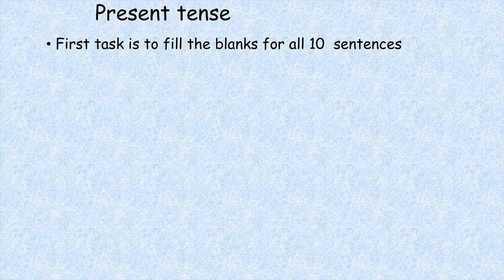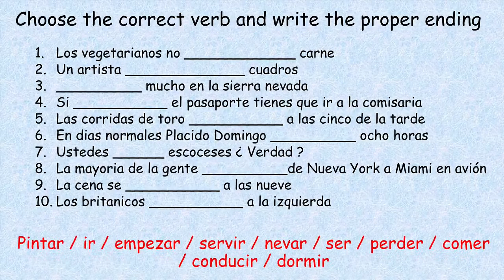Spanish Present tense revisions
A short task about revisions on verbs in present tense.